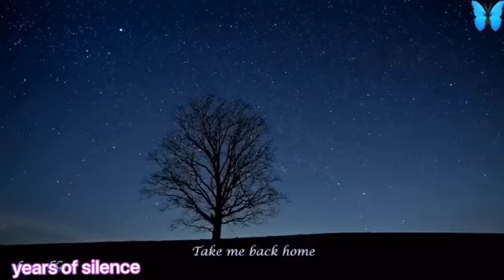🦋years of silence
Years of silence without any hope
For life has seemed to forget me
No wasted tears, only grief for the past
Though I long for fortune to come
Falling down
Falling away from the underground
Fade away
Searching for something to hide astray
Kneeling down
Into denial for what's to come
Or what has been before
Take me back home
Bring me to where all ends